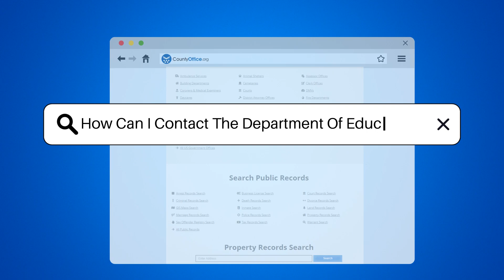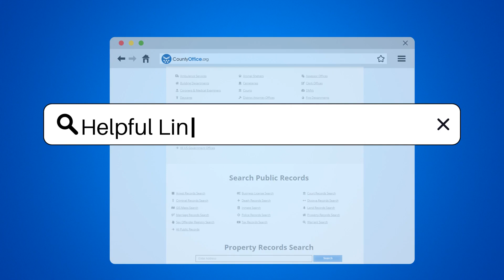How Can I Contact The Department Of Education? - CountyOffice.org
How Can I Contact The Department Of Education? Navigating the channels to reach the U.S. Department of Education can seem daunting, but fear not! Our latest video demystifies the process of contacting this pivotal agency. Whether you have questions about federal education programs or need guidance on education policies, we've got you covered with the best ways to connect with the Department of Education. From phone calls and emails to social media interaction and traditional mail – your options are plentiful. Tune in to discover how you can effectively communicate with the department that shapes our nation's education system. Don't forget to utilize their comprehensive website for additional resources and specific contact forms tailored to your needs. The Department of Education is committed to serving the public, and with our guide, reaching out to them is easier than ever.